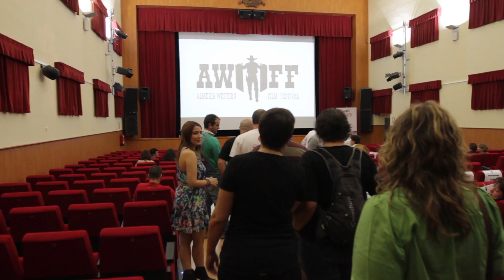Momentos del Almería Western Film Festival 2014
Recopilación de algunos de los mejores momentos con sus protagonistas de la IV edición del Almería Western Film Festival. Enzo G. Castellari, Eduardo Noriega, el equipo de la película ganadora Algo más que Morir...